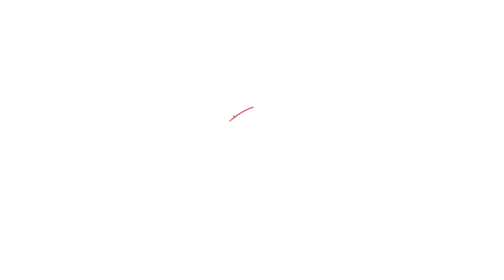Blockchain Essentials Certificate from Cornell University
Blockchain has recently become synonymous with cryptocurrency, but its applications go far beyond financial transactions. Companies in every industry are just now beginning to understand how to apply blockchain-based solutions to solve business problems. Learning from world-renowned blockchain experts from Cornell Tech, you will begin by studying how cryptocurrencies like Bitcoin make use of the blockchain to facilitate peer-to-peer digital transactions. Then, with a solid understanding of the mechanics of the Bitcoin blockchain protocol, you will discover the problems blockchain technologies aim to solve and determine how they can support your business goals. Ultimately, you will walk away with a proposal for an application of blockchain technology in your organization.